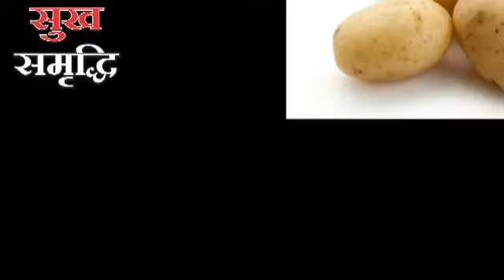ये हैं काली गर्दन को गोरा बनाने के देसी नुस्खे, काली गर्दन हो जाएगी गोरी, kali gardan, desi nuskhe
kali gardan ka ilaj, kali gardan ko gora karne ke gharelu nuskhe,
kali gardan ke liye kya kare, kali gardan ke liye tips, how to clean black neck fast in hindi, kali gardan gori kaise kare in hindi, beauty tips for dark neck in hindi, kali gardan ka upay